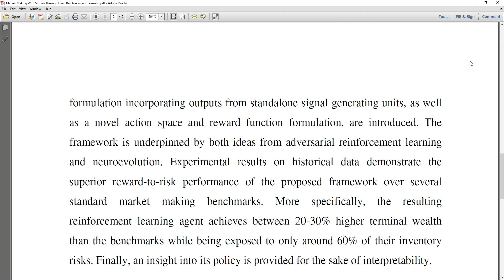Market Making With Signals Through Deep Reinforcement Learning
* Complete Source Code
 * Complete Documentation
 * Complete Presentation Slides
 * Flow Diagram
 * Database File
 * Screenshots
 * Execution Procedure
 * Readme File
 * Video Tutorials
 * Supporting Softwares

Support Specialization
 * 24/7 Support
 * Ticketing System
 * Voice Conference
 * Video On Demand
 * Remote Connectivity
 * Document Customization

College Projects
Student FinalYearProjects